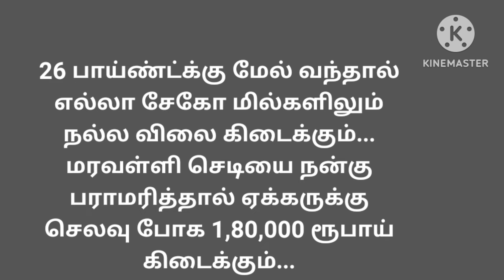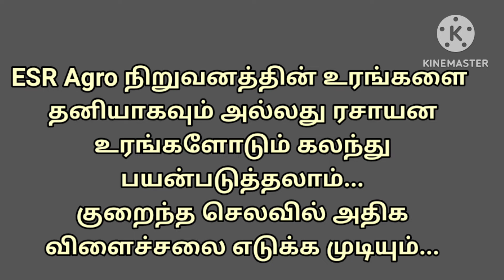நேற்றைய மரவள்ளி குச்சிக்கிழங்கு விலை நிலவரம் ஆத்தூர் நாமக்கல் ராசிபுரம் சேகோ மில் 01.09.2024